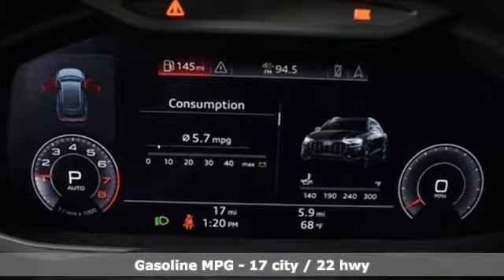New 2019 Audi Q8 Marietta Atlanta, GA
Year: 2019
Make: Audi
Model: Q8
Trim: 3.0T Premium
Engine: 3.0L TFSI
Transmission: 8-Speed Automatic with Tiptronic
Interior: black
Stock #: U50261
VIN: WA1FVAF15KD020090
2019 Audi Q8 3.0T Premium quattro Blue Metallic 3.0L TFSI.brbr2016 Audi Dealerrater Dealer of the Year. Additional incentives and offers may apply. Family owned and operated for over 40 years.

Address:
1715 Cobb Parkway South